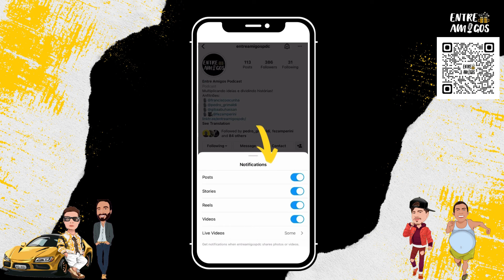Não é porque a bomba funcionou no corpo dele que vai funcionar no seu -Cortes Entre Amigos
APOIO:
FREECÔ - @freecobrasil

CONVIDADO:
Cássio Fidlay

ANFITRIÕES:
Chico - Instagram @franciscoocunha